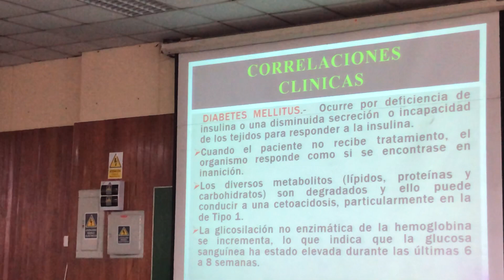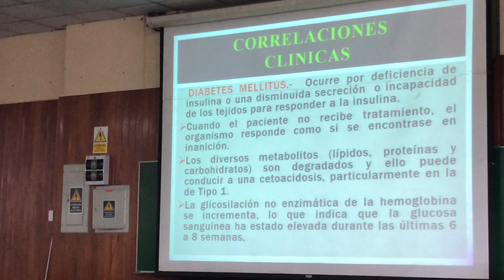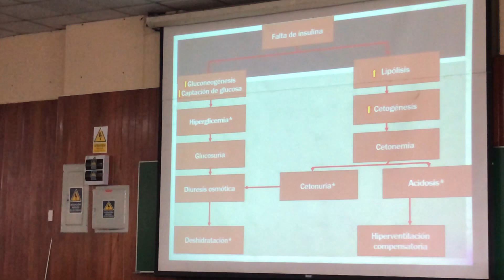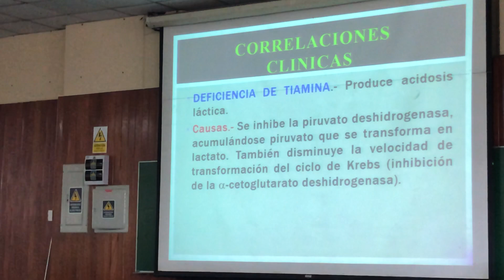Bioca clase07 3/4